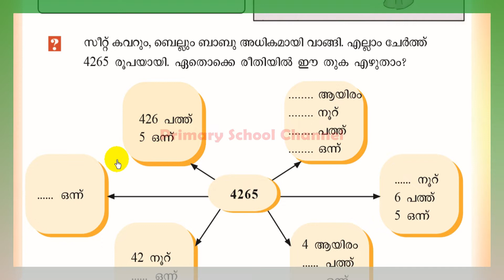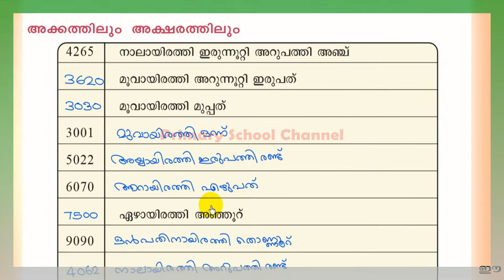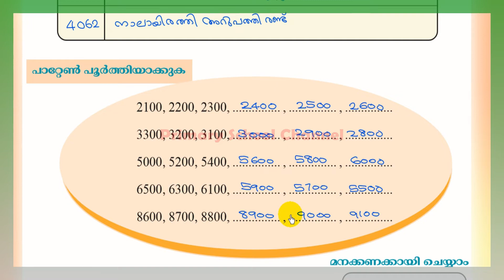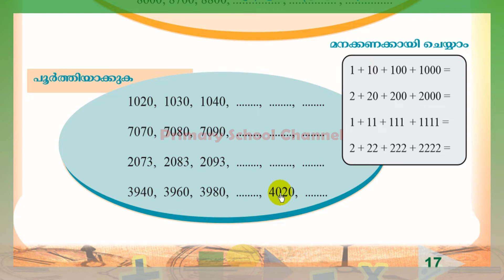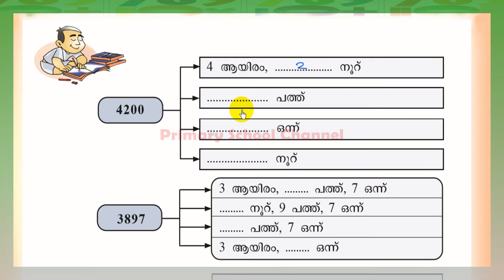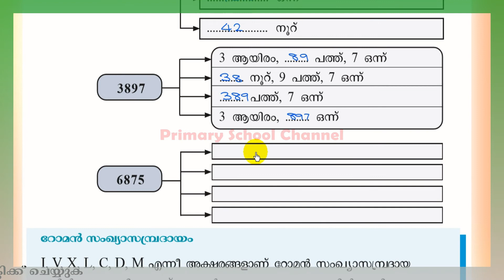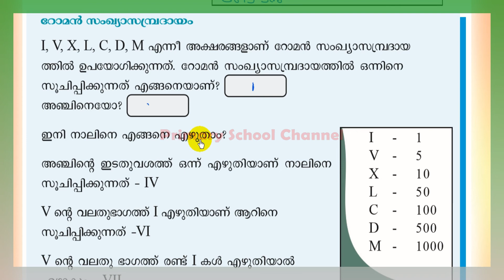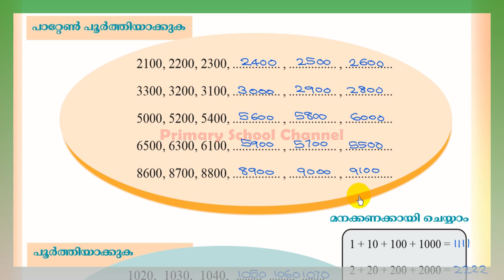നാലക്കസംഖ്യകള്‍ക്കൊപ്പം,ഗണിതം,ക്ലാസ് 4(മലയാളം മീഡിയം) Nalakka Sangyakalkoppam,Maths,Chapter1(Part 7)